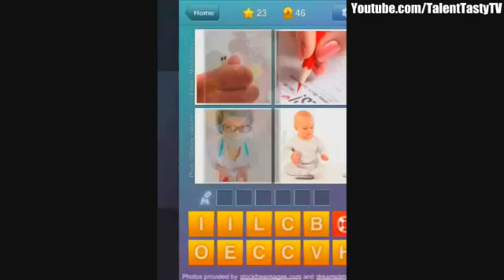What's The Word Answers Level 23 Answer What's The Word Answers HD Gameplay Level 23